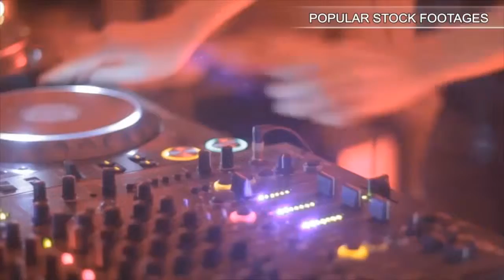Car On The Mountain Road. Stock Footage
You have watched Car On The Mountain Road. Stock Footage"